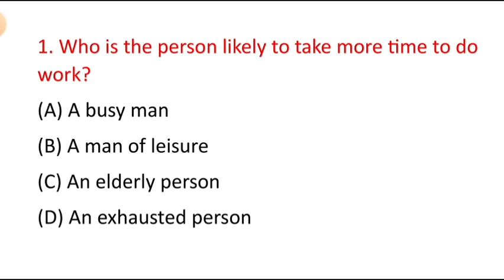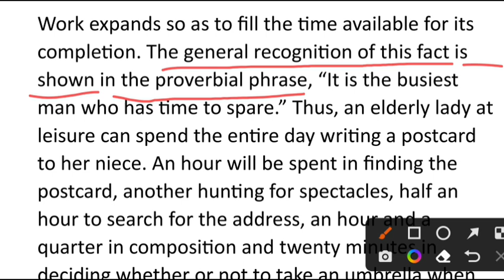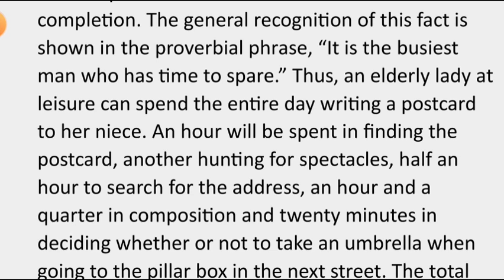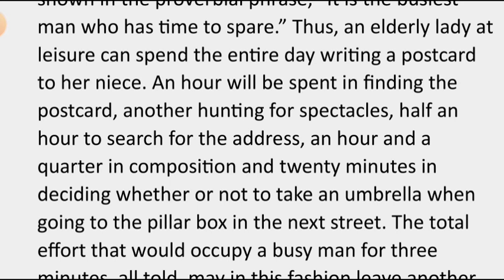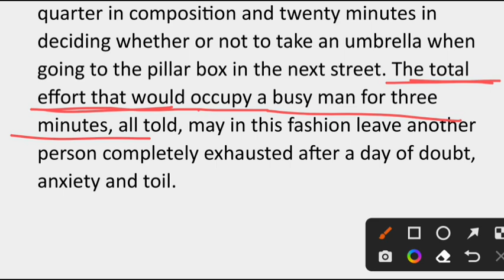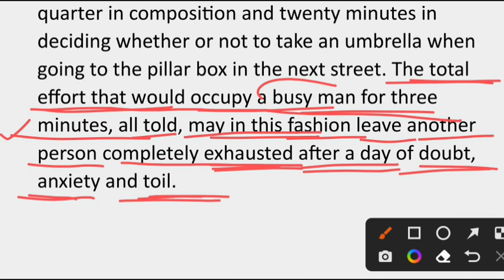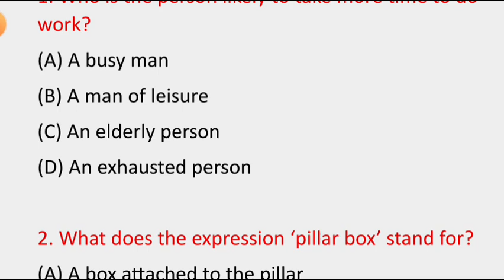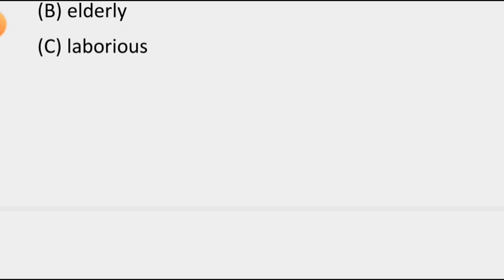Work expands so as to fill the time available for its completion. Unseen Passage for class 10th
Work expands so as to fill the time available for its completion. Unseen Passage for class 10th for up board
Unseen passage ka solution
up board English grammar class 10th
passage solution for high school
up board English grammar
previous Years English paper